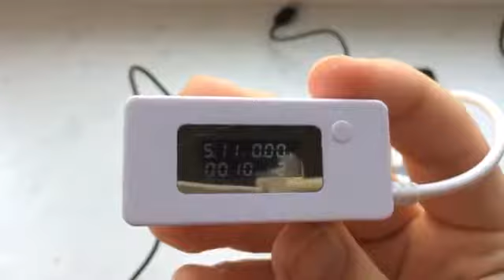Кабель Xiaomi USB Type C